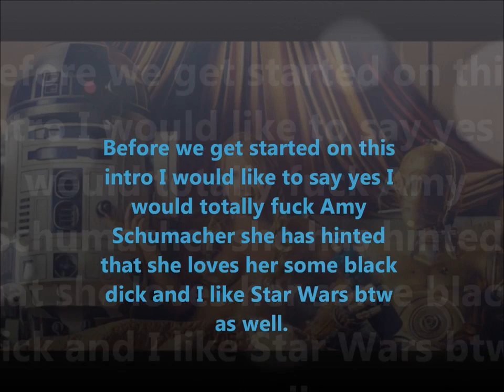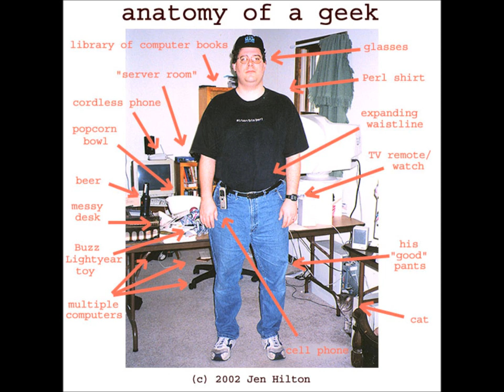Male Virgins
Another great video of mines that I did awhile back.